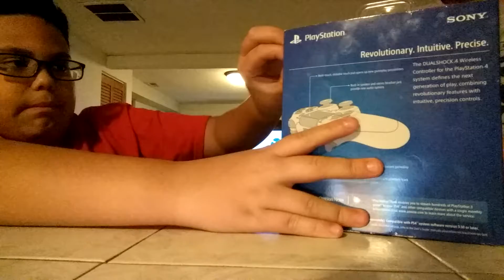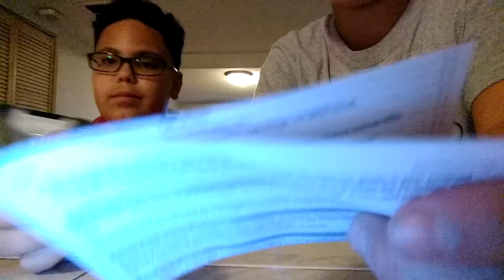JT ST Opening a PS4 Controller